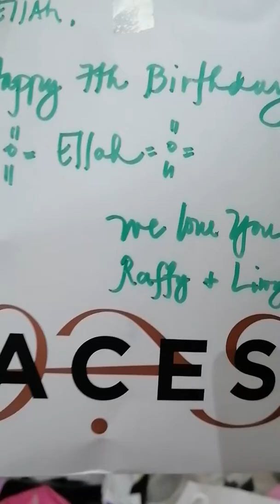Happy birthday to my sister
Do you have any siblings